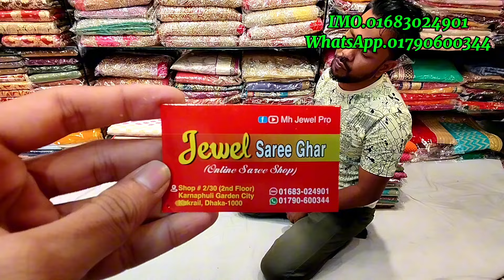মাথা নষ্ট অফার মাত্র 600 টাকা 3000 টাকার ইন্ডিয়ান কাতান শাড়ি কালেকশন আনলিমিটেড